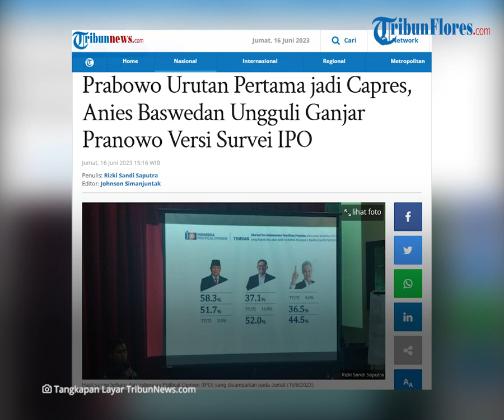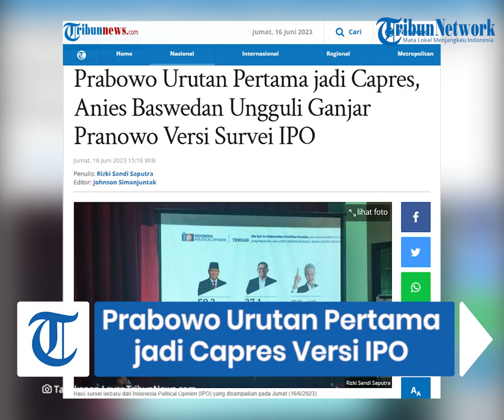Prabowo Subianto Urutan Pertama jadi Capres, Anies Baswedan Ungguli Ganjar Pranowo Versi Survei IPO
TRIBUNFLORES.COM, JAKARTA - Lembaga survei Indonesia Political Opinion (IPO) kembali mengeluarkan hasil temuan terbarunya, Jumat (16/6/2023).

Dalam temuannya yang bertajuk 'Peta Elektabilitas Koalisi Capres dan Cawapres Pemilu 2024' turut didapati hasil terkait nama sosok yang digadang berpotensi jadi capres mendatang.

Hasilnya, dari nama Ketua Umum Partai Gerindra Prabowo Subianto unggul sebagai bakal capres untuk Pilpres 2024.

Artikel ini telah tayang di Tribunnews.com dengan judul Prabowo Urutan Pertama jadi Capres, Anies Baswedan Ungguli Ganjar Pranowo Versi Survei IPO,

Penulis: Rizki Sandi Saputra
Editor: Johnson Simanjuntak
VP: Ian Taopan